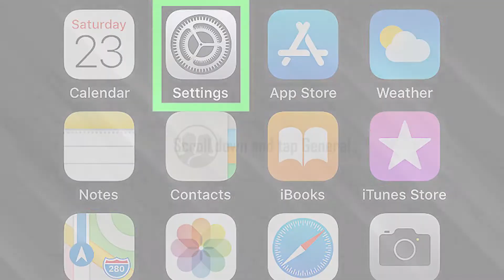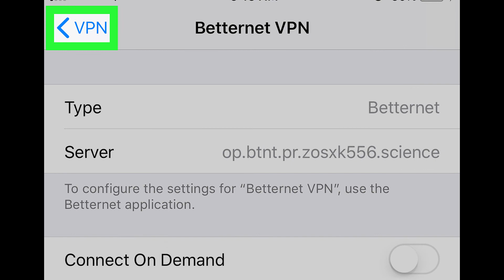How to Disable VPN on iPhone || How to Disable VPN on iPad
How to Disable VPN on iPhone - how to use a vpn on iphone xs/xs max/xr - fliptroniks.
how to use vpn on iphone!

 discover how to disable the vpn proxy... how to setup an iphone vpn connection. for how to use a vpn on iphone xs/xs max/vr check out nordvpn asap!